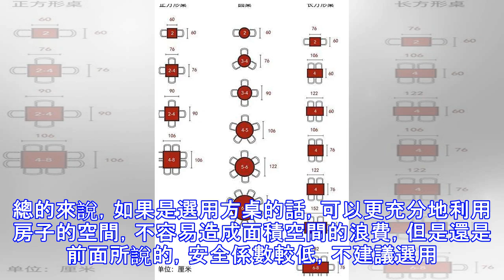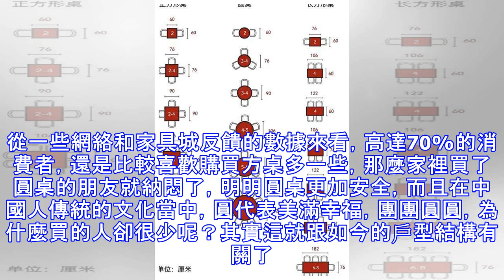餐桌到底選圓桌還是方桌好？聽師傅一分析，才知選錯家具了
餐桌到底選圓桌還是方桌好？聽師傅一分析，才知選錯家具了  餐桌是每個家庭裝修都必備的家具之一， 餐桌從形狀上可分為圓桌和方桌。這兩種形狀的桌子到底是哪一種更適合我們居家生活的使用呢？很多業主糾結不已，多話不說先對比一番再說吧！一.選擇方形餐桌的優缺點：1.方形餐桌比較適合小戶型，可以靠牆放，不會占用過多的空間面積；2.方形餐桌比較適合較為正式的場合，彬注重禮儀，凸顯高貴優雅。位置和位置間有分明的主次，讓人覺得比較嚴肅。總的來說，如果是選用方桌的話，可以更充分地利用房子的空間，不容易造成面積空間的浪費，但是還是前面所說的，安全係數較低，不建議選用。二.選擇圓形餐桌的優點：1、從寓意上說圓桌代表團...